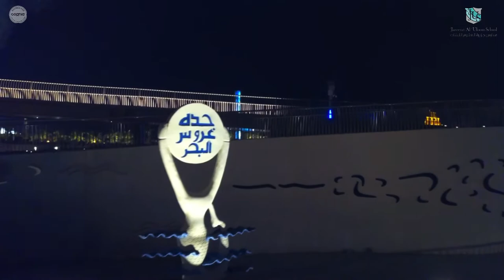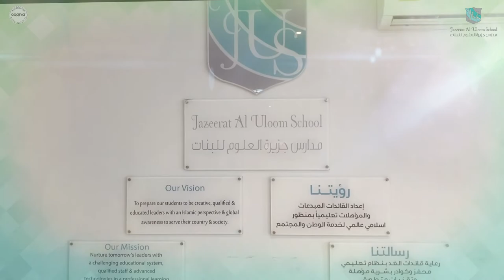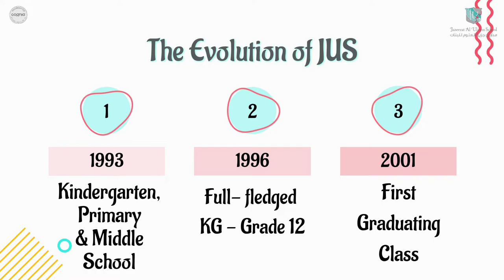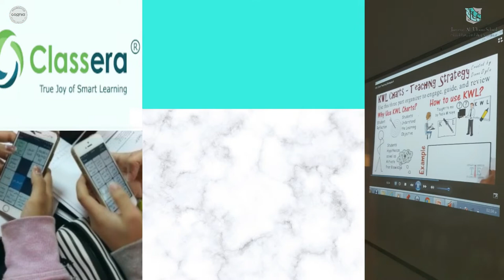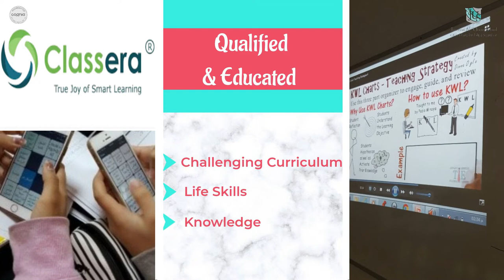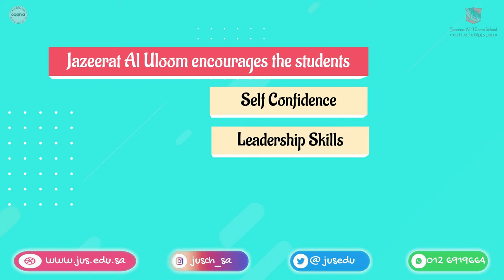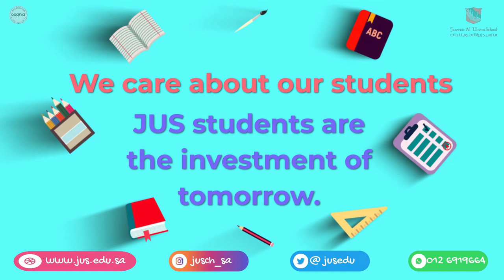Jazeerat Al Uloom International School Documentary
This is a documentary about JUS - Jazeerat Al Uloom International School.

My latest video. I am proud of the outcome. I think I did pretty good . This time I used Invideo and ofcourse with Filmora's touches. I used Vyond studio for my character.